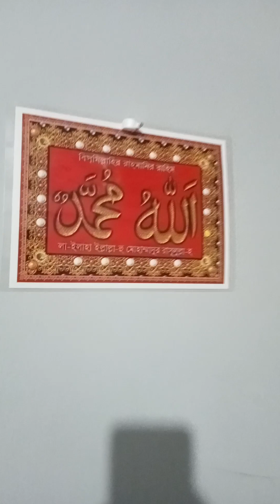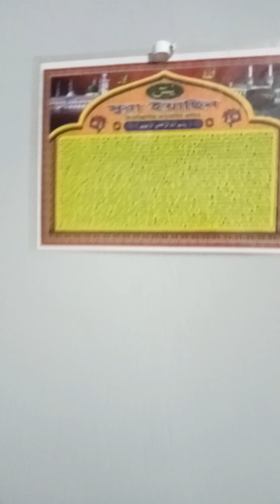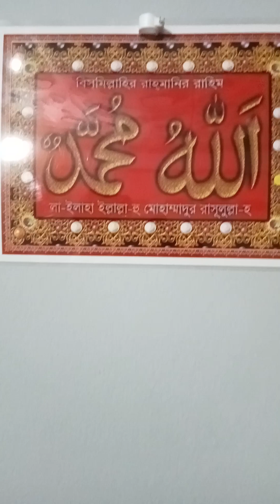রোহিঙ্গা ছেলের কন্ঠে সুমধুর গজল। পৃথিবী আমার আসল ঠিকানা নয়।